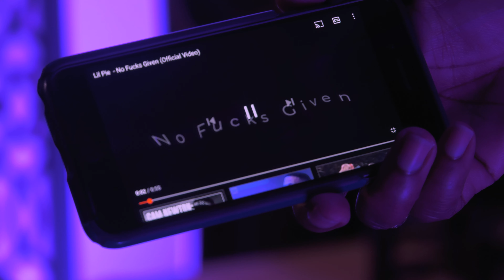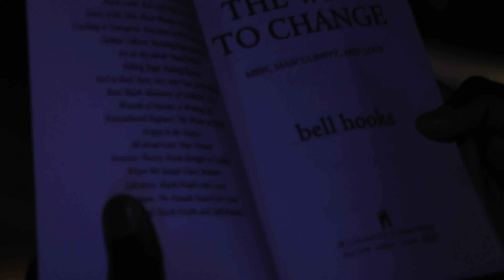Projection (MRTS 2210)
Dallas based rapper Chris Cole is forced to work with the controversial Yung Pie in order to finish a song.

Honorable mention of the ATX Short Film Showcase November 2021.